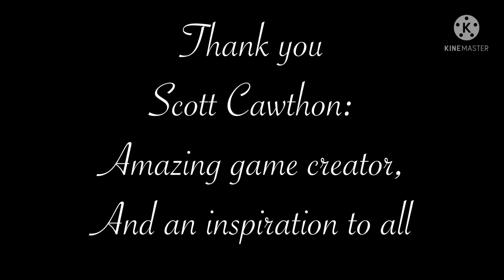ThankYouScott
To the one who has inspired all, thank you, for everything, as you said, we’ll see you on the flipside